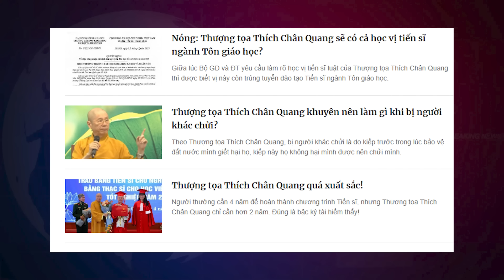Đinh Quang Anh Thái | Gã đầu trọc Thích Chân Quang, đồ trôi sông lạc chợ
Câu chuyện trong ngày | Gã đầu trọc Thích Chân Quang, đồ trôi sông lạc chợ | Jun 27, 2024